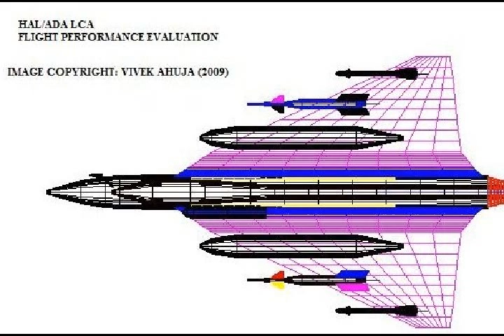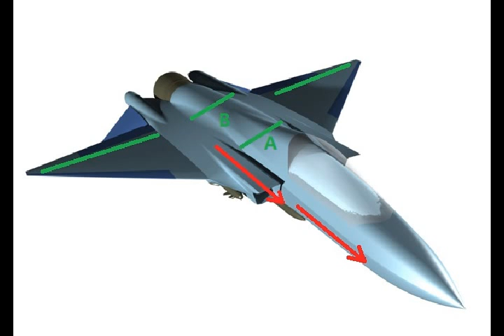LCA HAL Tejas mk2 & naval version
Please Support As and Give me a Feed Back to Improve. HAL Tejas mk2